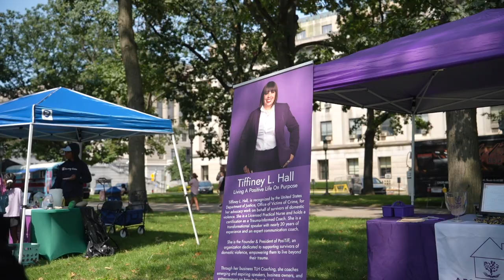2024 Kids Fest sponsored by Downtown Daily Bread | Clubkng FIlms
The First Annual Kids Fest was an absolute blast. Check out the recap captured & edit by Clubkng Films.